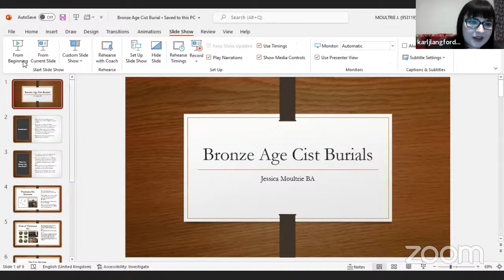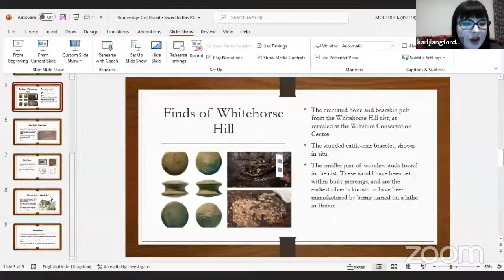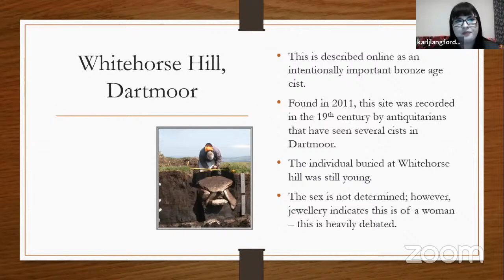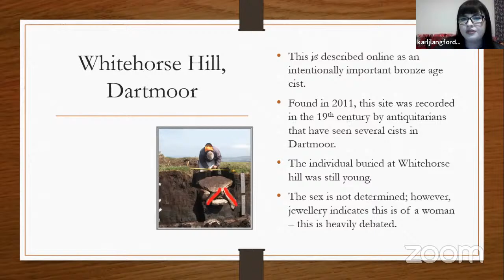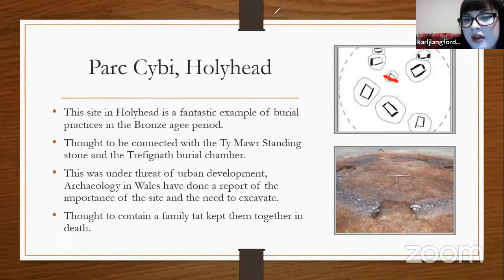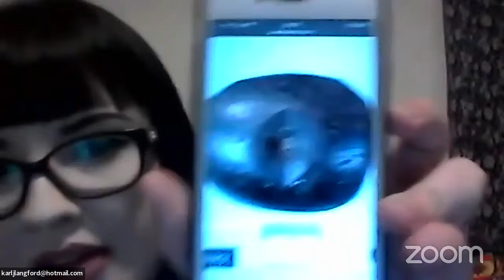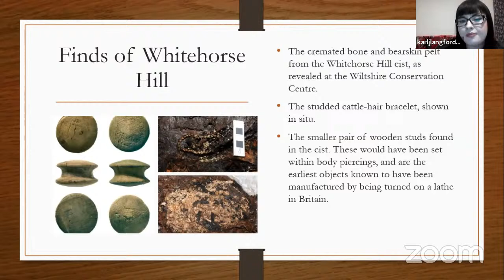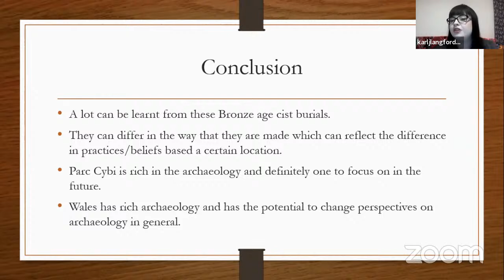Cist burials Cymru